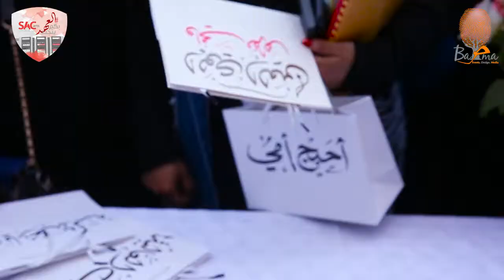تغطية خاصة | فعالية "جمعية جمعية جمعية" بمناسبة يوم الأم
تغطية خاصة | فعالية "جمعية طلبة الاداب" بمناسبة يوم الأم @جمعية

مؤسسة رسمية | مهتمين بالتوثيق المرئي "حفلات تخرج - مناسبات - فعاليات - مؤتمرات - دعايات " | ت: 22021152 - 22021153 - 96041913